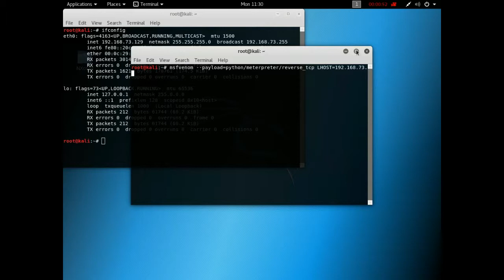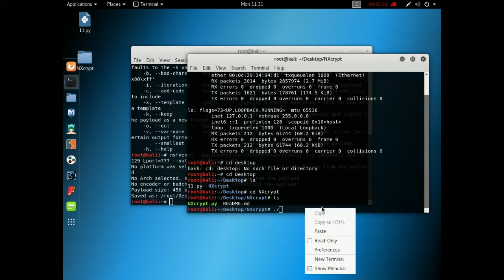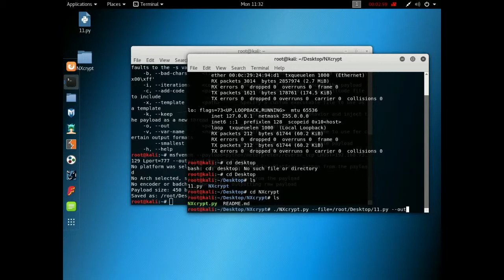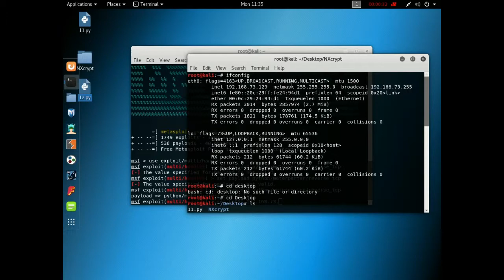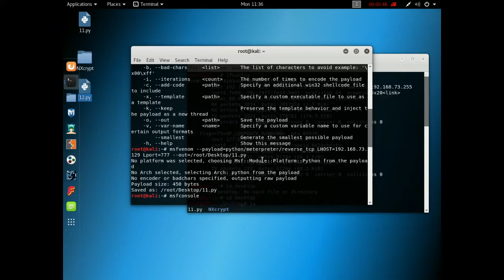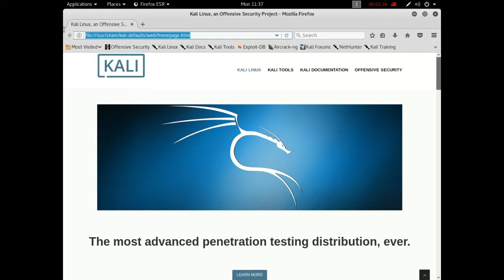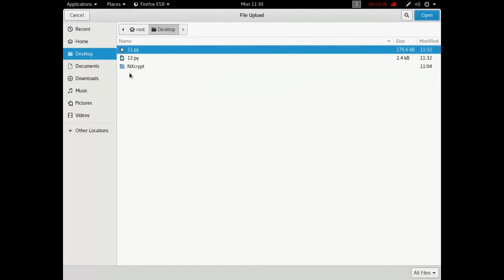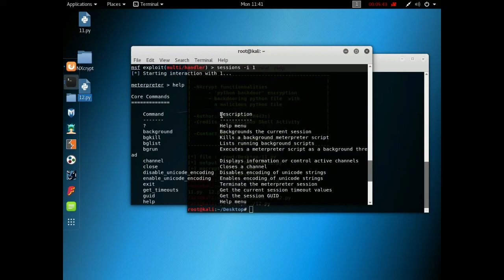NXcrypt is a polymorphic 'python backdoors' crypter written in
python by Hadi Mene (h4d3s) . The output is fully undetectable .

NXcrypt can inject malicious python file into a normal file with multi-threading system .

Run it with superuser's permissions .

NXcrypt output is Fully undetectable .